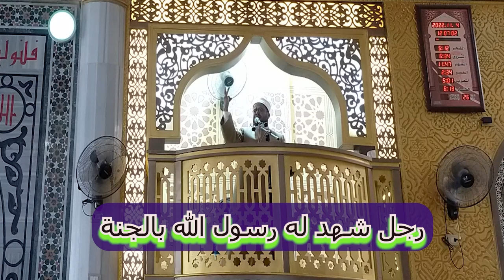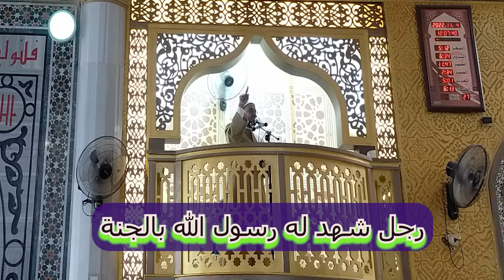قصة رجل من اهل الجنة رجل شهد له الرسول بالجنة صفات اهل الجنة